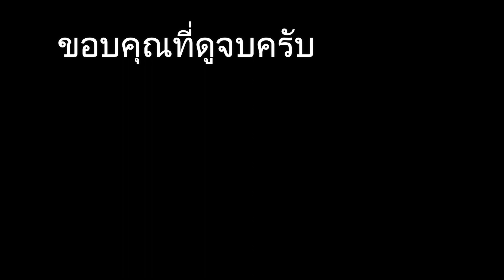โมดิฟายวาร์ วาร์ Cry Baby 535Q ( อัพเตต v.2020 )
- ค่าทำ 700 บาท ค่าส่ง EMS กลับ130 บาท ครับ
- ทำแค่ Volume / Bright switch ( ไม่เอาไฟบอกสถานะ ) 450 บาท ค่าส่ง EMS กลับ130 บาท ครับ ติดต่อได้ที่